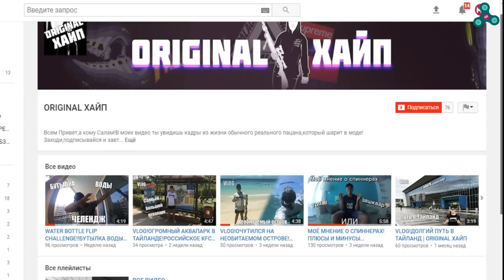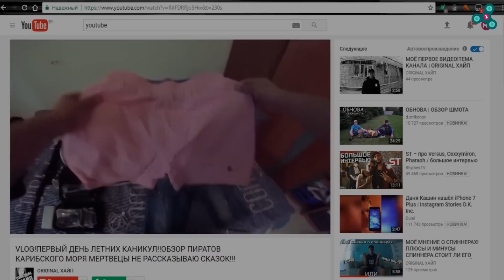КАК СТАТЬ МОДНИКОМ ? ВЕРСИЯ 2017 ! MAX ПОЯСНИТ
КАК СТАТЬ МОДНИКОМ ? ЧАСТЬ 3 !
Время не стоит на месте , модники меняются !
МОИ ДАННЫЕ